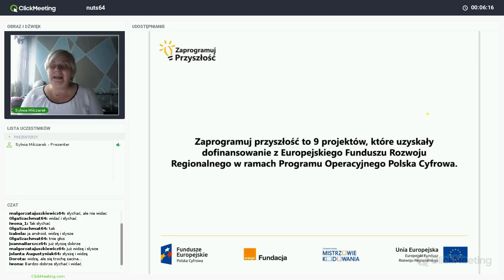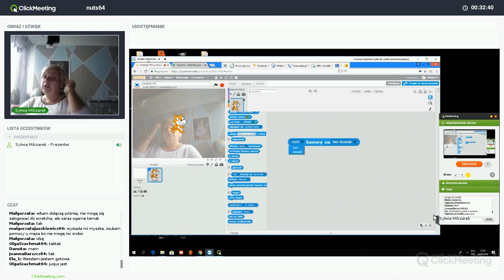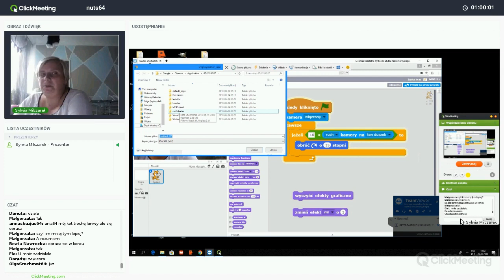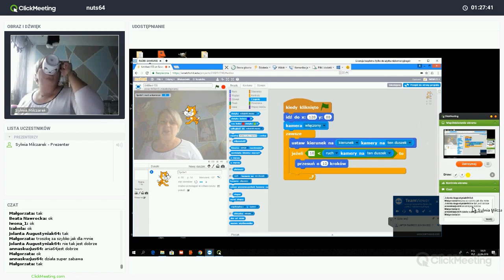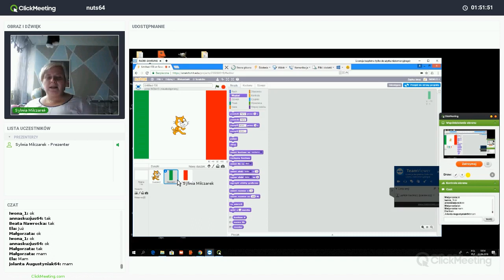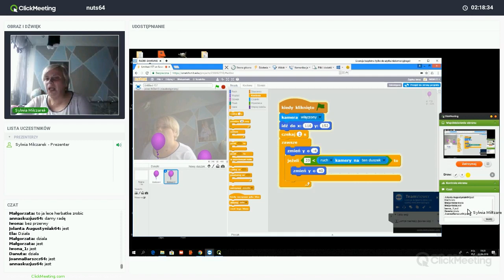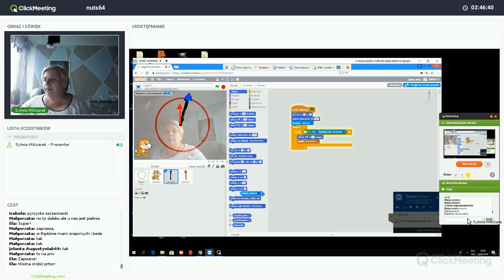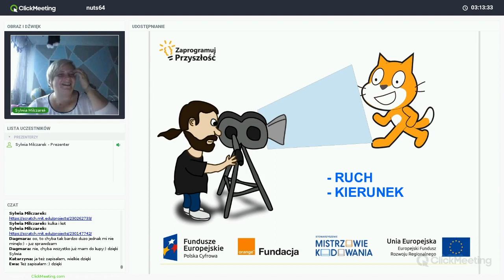Proste, efektowne projekty z wykorzystaniem kamery, trenerka: Sylwia Milczarek (NUTS 6)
Nagranie webinaru zrealizowanego w ramach projektu „Zaprogramuj przyszłość #6”, współfinansowanego z Europejskiego Funduszu Rozwoju Regionalnego, realizowanego na terenie NUTS-a bydgosko-toruńskiego w ramach działania 3.2 Innowacyjnego rozwiązania na rzecz aktywizacji cyfrowej III Oś Cyfrowe kompetencje społeczeństwa Program operacyjny Polska Cyfrowa na lata 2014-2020 Projekt realizowany przez Fundację Orange w partnerstwie z Stowarzyszeniem Mistrzowie Kodowania. strona projektu